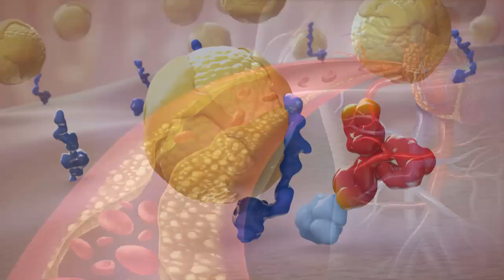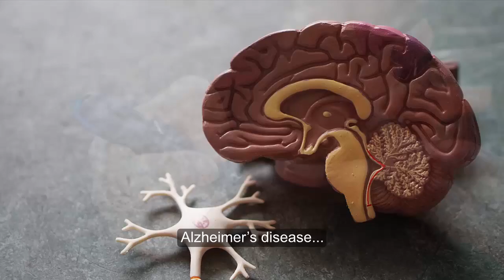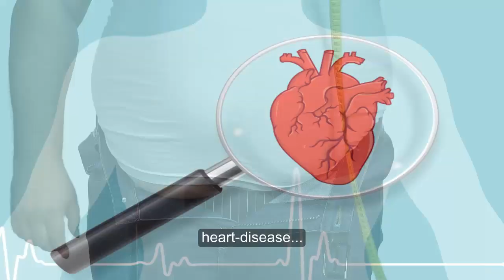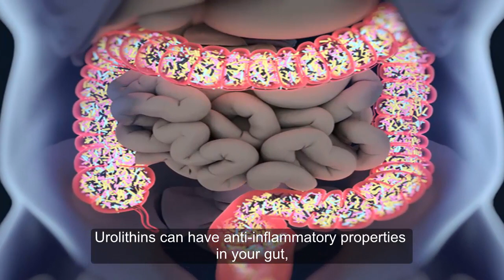Proven Health Benefits of Eating Walnuts Regularly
To say that walnuts are a nutritious food is a bit of an understatement.
Walnuts provide healthy fats, fiber, vitamins and minerals — and that’s just the beginning of how they may support your health.
The most common variety of walnut is the English walnut, which is also the most studied type.
Here are 6 science-based health benefits of walnuts